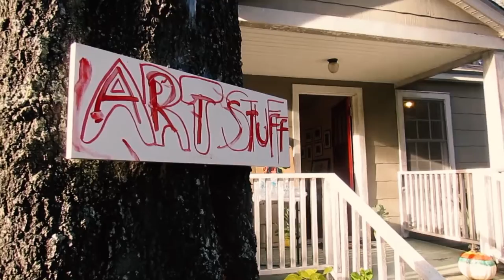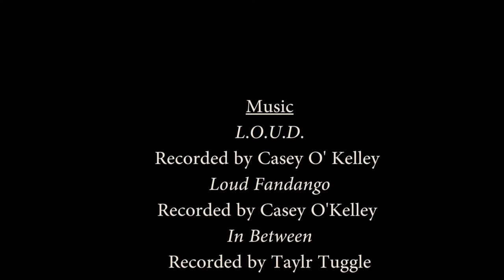Blkkkspace Art Showcase Vol 2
The Blkkkspace Art Showcase is a short documentary on the journey of artists at Valdosta State University who produced their second annual showcase.